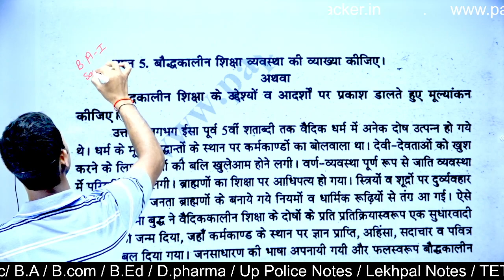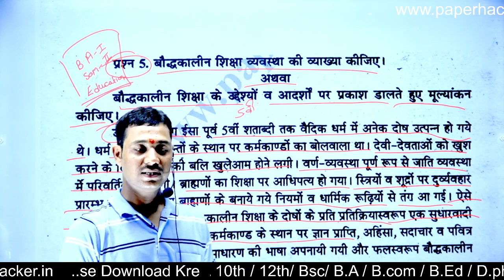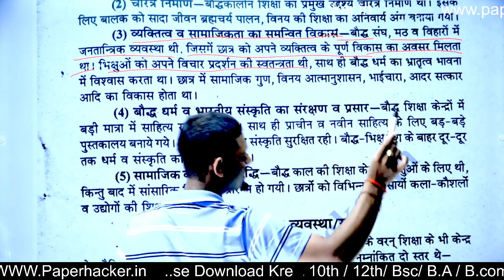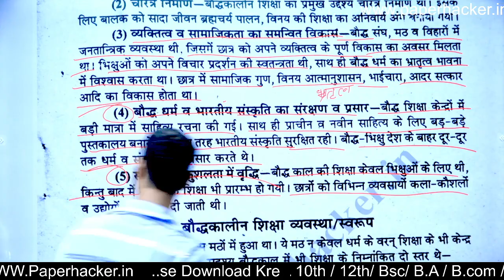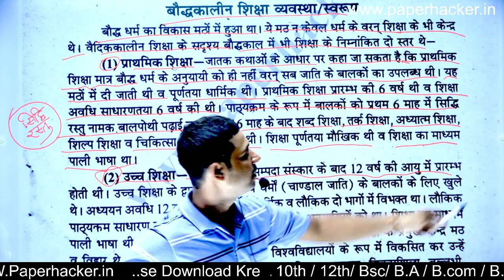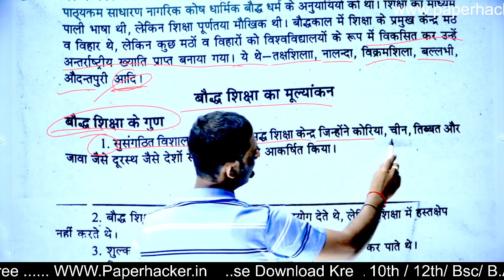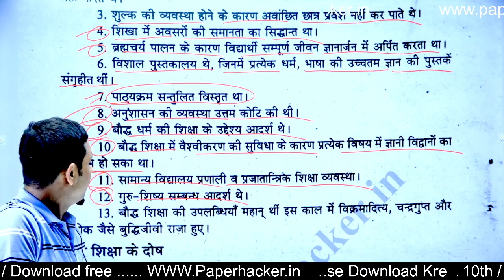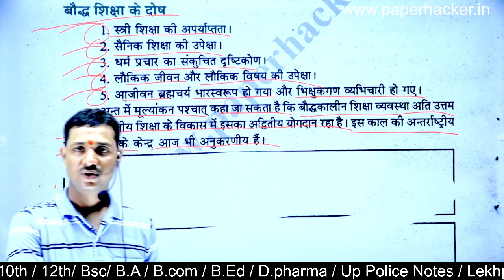4. बौद्ध कालीन शिक्षा व्यवस्था की व्याख्या, BA 2nd semester education, By Raj Pandey sir